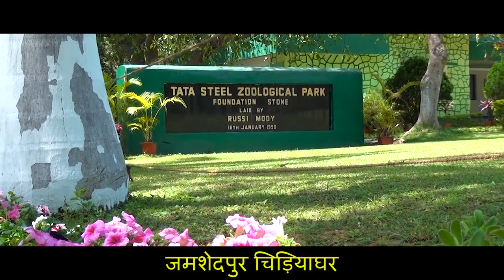ZOOLOGICAL PARK AT JAMSHEDPUR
A FILM BY JAVED AKHTAR